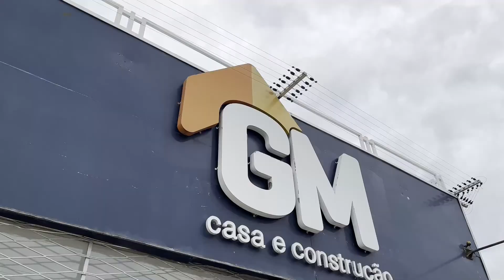Repórter Policial - Prisão de assaltantes de joalheria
Rádio Uirapuru - Passo Fundo FM 102.5